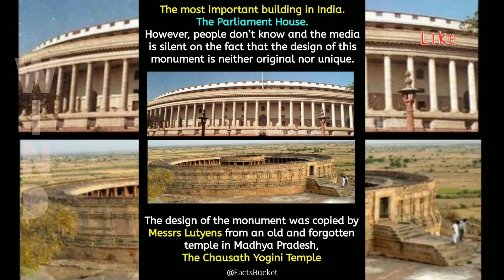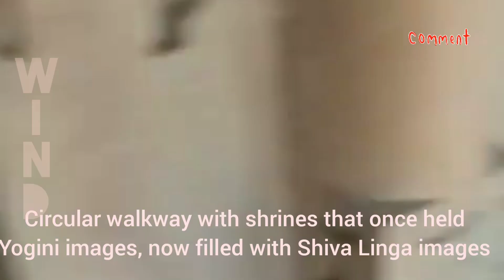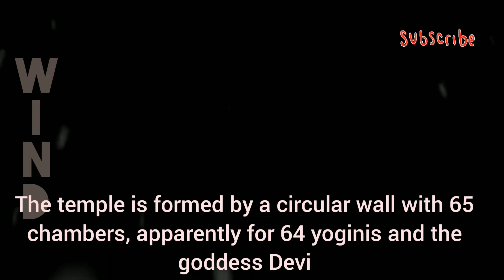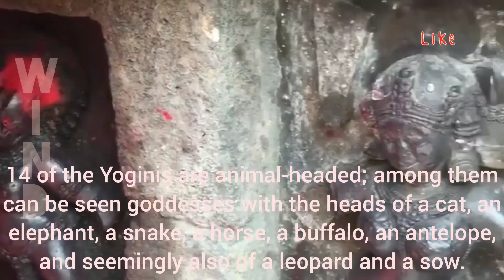Chausath Yogini Temple was Parliament House